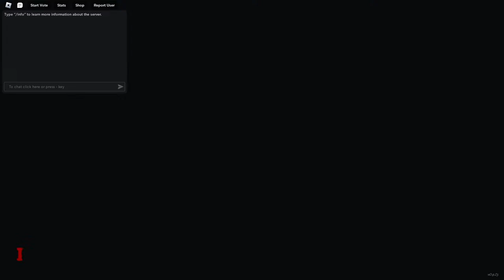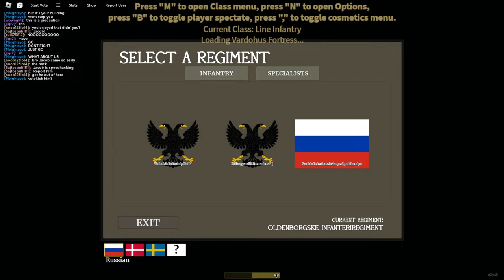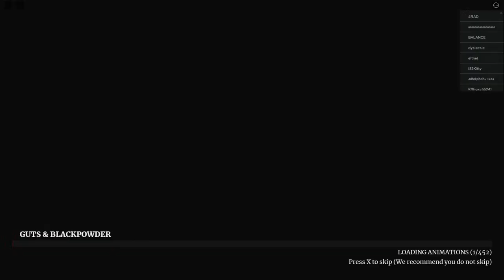Average Guts & Blackpowder Stream RAHH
I Dont Have A Single Idea What To Type Here